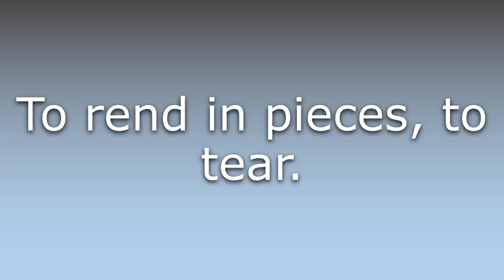What does Dilaniate mean?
What does Dilaniate mean in English? Learn the meaning of the word Dilaniate! How to Pronounce Dilaniate. Expand your vocabulary, learn words.